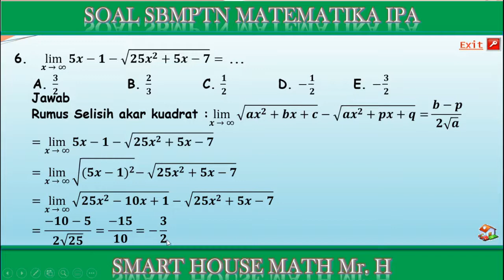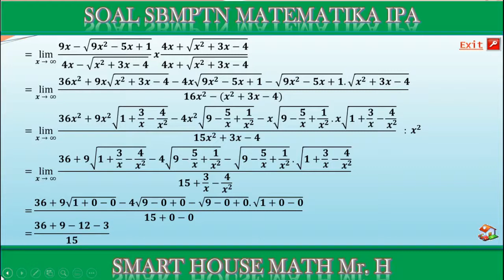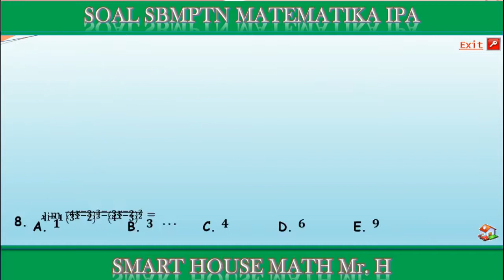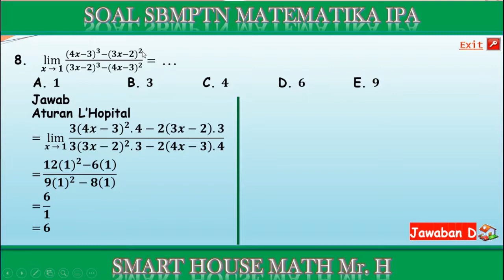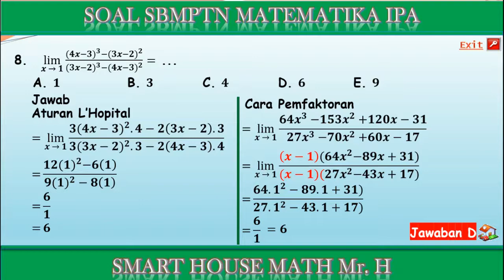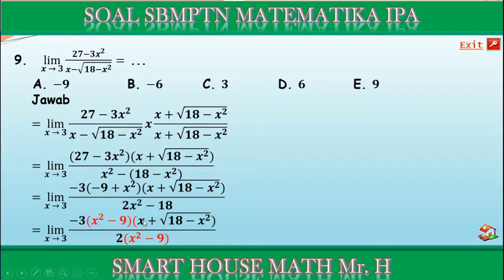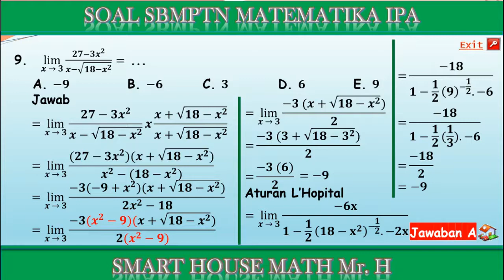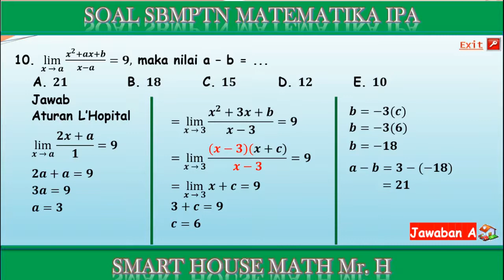Pembahasan Soal SBMPTN Matematika IPA Limit Fungsi Aljabar Bimbingan Alumni UI Part 2